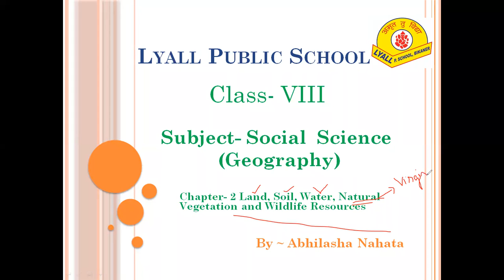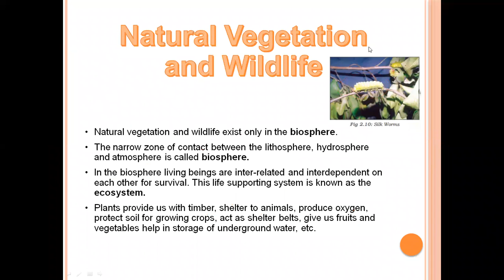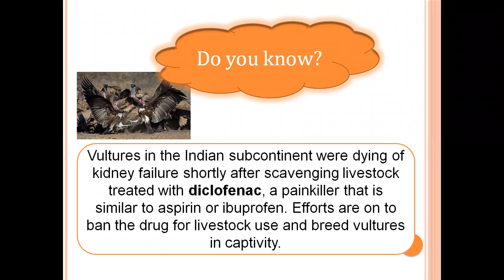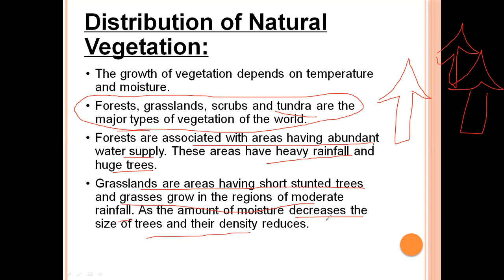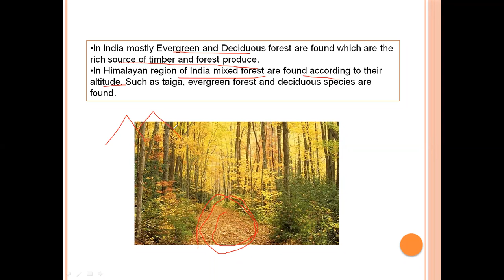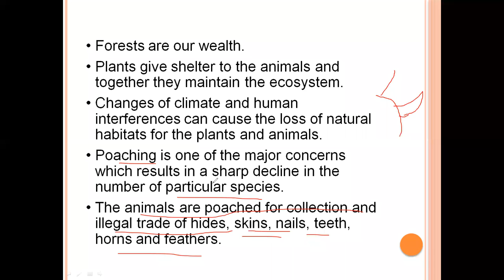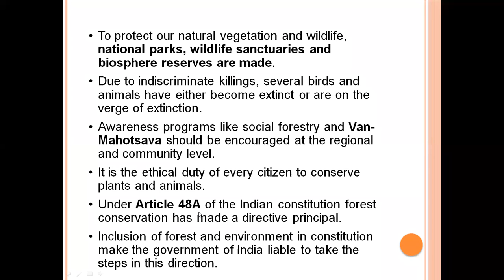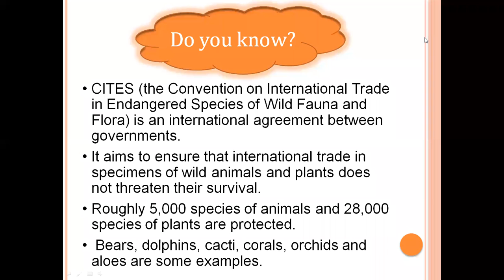Land , Soil , Water , Natural Vegetation and Wildlife Resources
Class - VIII - Social Studies - Online Class 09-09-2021 by Abhilasha Ma'am (LPS)